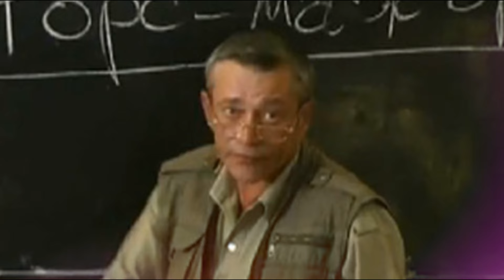Час Назад Сообщили! Скончался Известный Советский и Российский Актёр Театра и Кино...